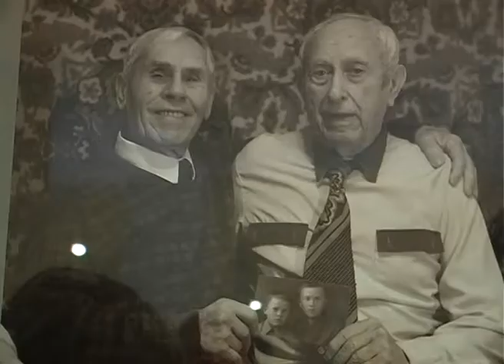03FOTO_VISTAVKA_RU